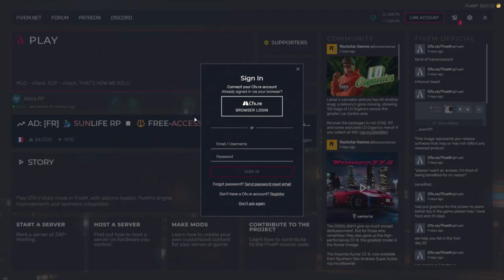GTA Altica RP Jett Shimoda 9